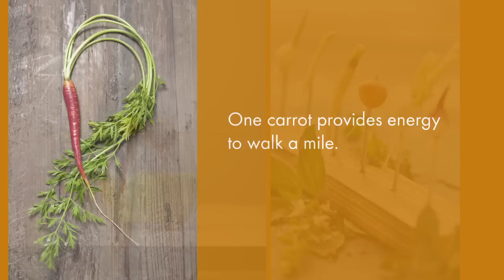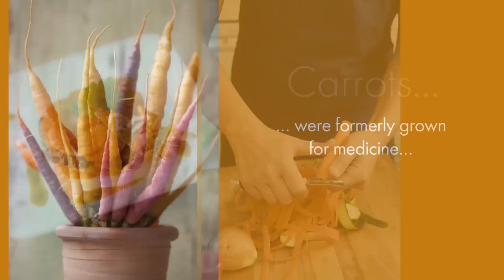The truth about carrots - food images by StockFood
What you never knew but always wondered about

A Carrot a Day won't make you wealthy or wise but is healthy and tastes good. Carrots are full of vitamins and calcium but don't improve your night vision. That's one of the many myths surrounding carrots. Although the first ones were purple, they now come in all colours and range from gigantic to mini. Rediscover the original comfort food through new images that help you see them as never before.

Food photography is all about discipline, timing and teamwork. Trust in StockFood's experienced team to provide what you need.

You can find other interesting topics about food trends and our photographers in our blog at